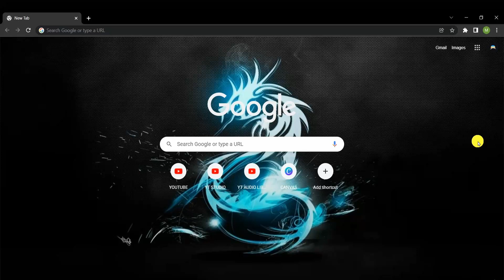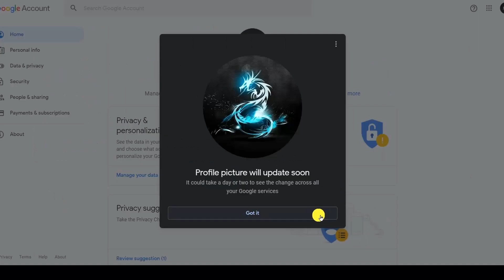TUKAR Gambar Profile Account Google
Cara mudah TUKAR gambar profile account Google.

Maaf atas kekurangan dan kesilapan. Saya berharap anda semua dapat menggunakan ilmu ini ke arah yang berfaedah.

Quote for you
“Keep calm and carry on.” — Winston Churchill